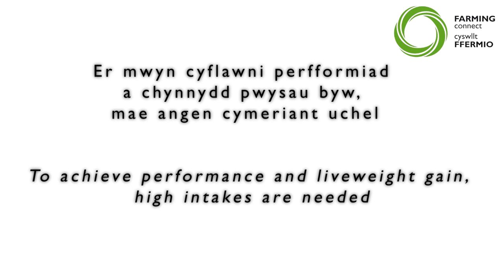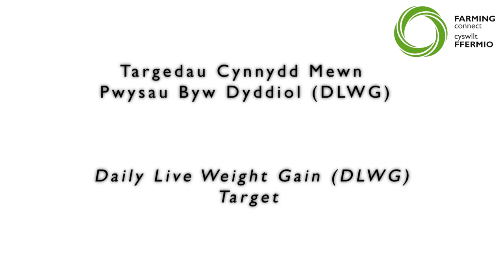Betys Porthiant | Fodder Beet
Betys porthiant yn cynyddu allbynnau ar system yn seiliedig ar borthiant ar fferm ym Mhowys

Dr Jim Gibbs yn cynghori cyfnod trois cam wrth gam ar gyfer gwartheg bîff. Dr Jim Gibbs advises a step transition for beef cattle.

Fodder beet drives output on Powys farmer's forage-based system